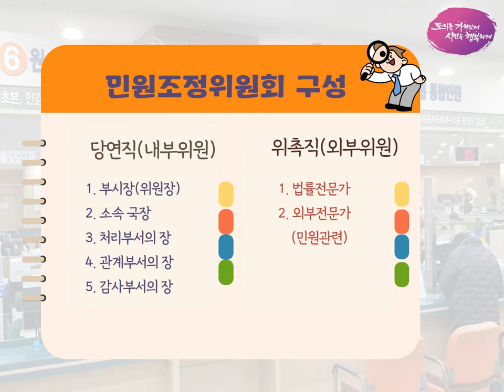민원조정위원회, 알고계신가요?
민원 처리에 관한 법률에 근거한 민원조정위원회는
장기 미해결&반복 민원에 대한 해소 등
해결하기 힘든 민원 사항에 대한 조정을  담당하는
민원처리 도우미입니다